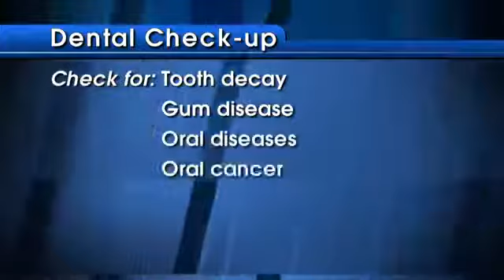Why Visit the Dentist